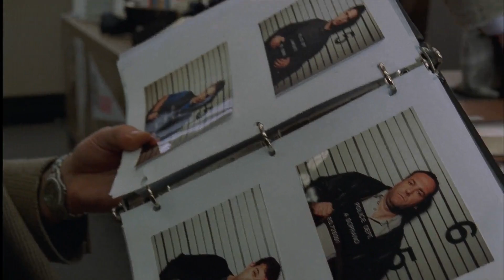The Sopranos: "Bust Out"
The Sopranos Season 2 Episode 10 "Bust Out" review.